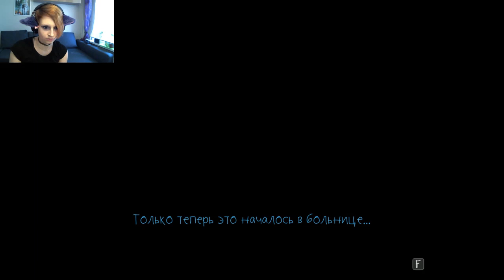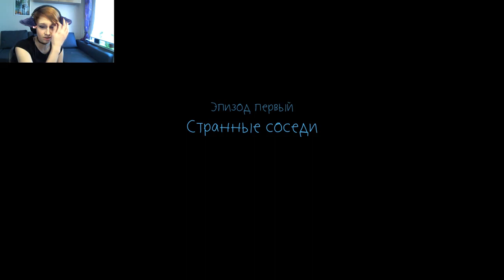Sally face [P1] | Салли - Соседку покромсали